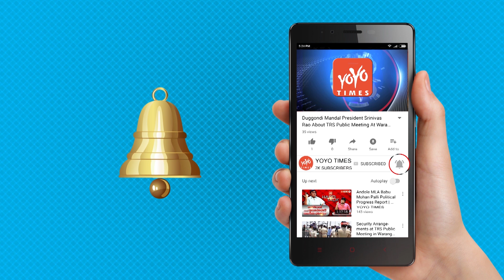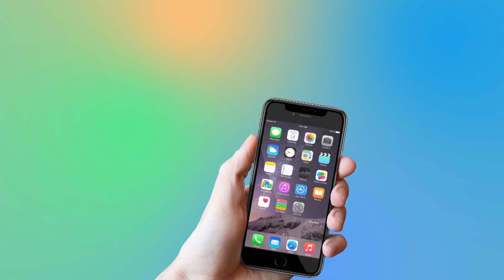Bollywood Actress Confirmed For Jr.NTr in RRR | Alia Bhatt | Ram Charan | SS Rajamouli | YOYO Times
it looks like director giant SS Rajamouli has found a leading lady for his heroes. And then, this leading lady is not just the superstar from Bollywood but also becomes the only starlet for our two star heroes, Jr NTR and Ram Charan.RRR is the most awaited film everyone is looking for, and the latest update we are hearing regarding this movie is that Bollywood siren Alia Bhatt is said to have signed the dotted line. And she will be the only leading lady in the film, while Ram Charan will have another foreign girl as a second heroine. Alia Bhatt has quoted 6 crores to star in the film and hence Rajamouli backstepped from roping her in, it looks like the pay packet deal is now sorted out. And if this comes true, definitely Ali Bhatt will bring super attention to the movie in Bollywood circles.currently NTR is holidaying in Dubai while Ram Charan is taking part in the action schedule going on in Hyderabad. RRR is set in a pre-Independence era and also a part of the film goes in present mode too.